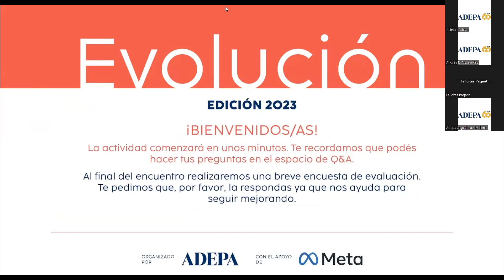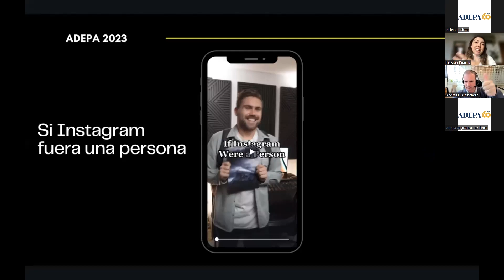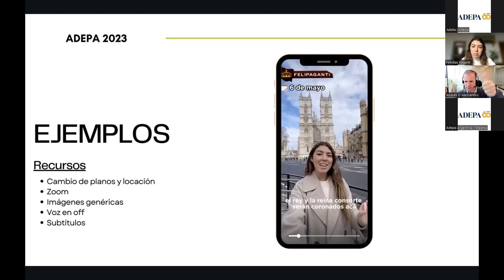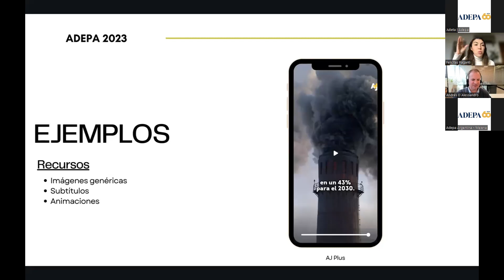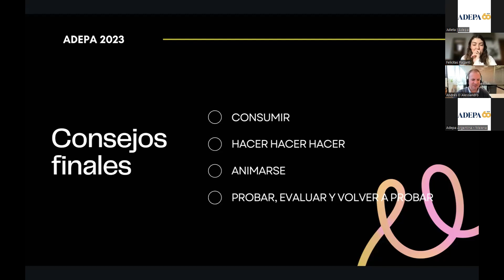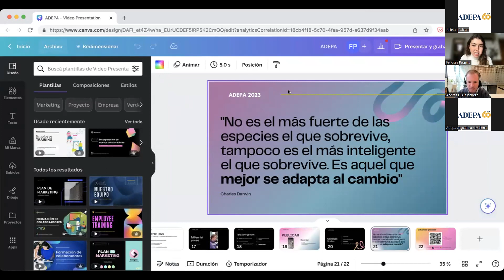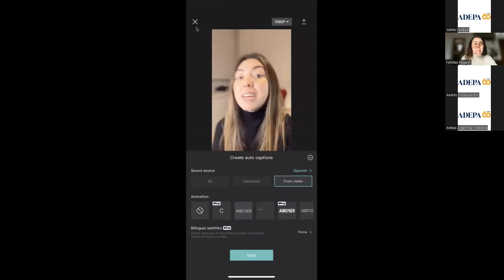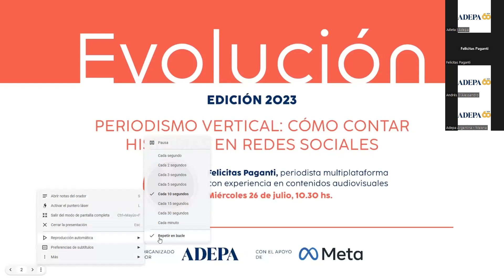Evolución 2023 - Cómo contar historias en redes sociales, con Felicitas Paganti